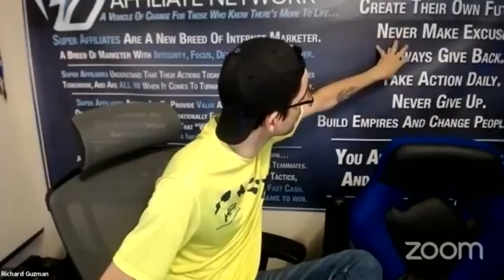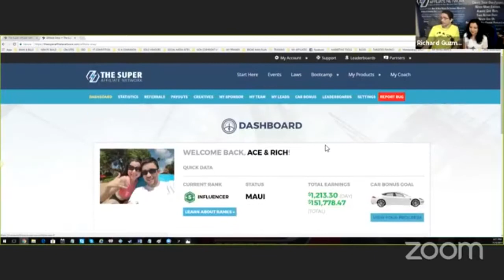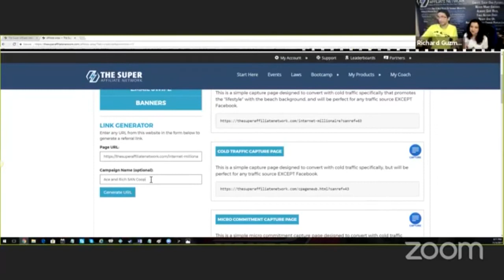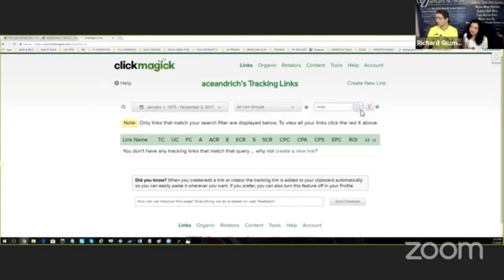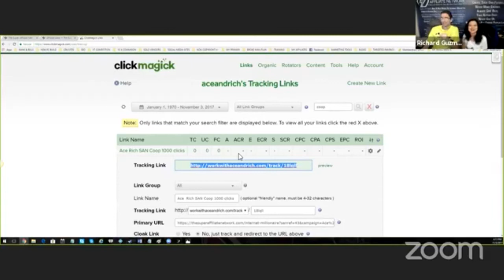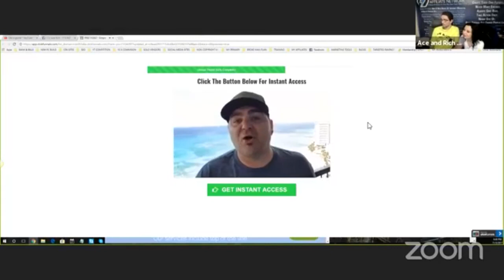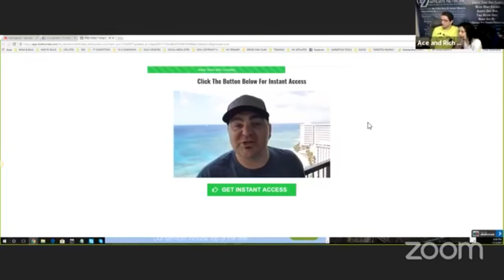Hot Seat Coaching Call - Ace & Rich 6 figure Coaching